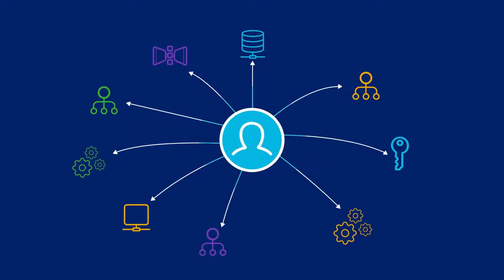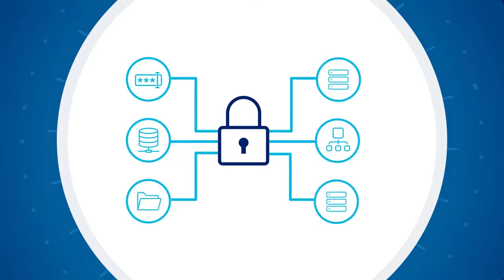2SB SailPoint Cloud Governance Video (Francais)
Pour la plupart des entreprises, une stratégie multicloud est devenue la norme. Toutefois, sans une bonne visibilité permettant de voir qui a accès à quoi et comment cet accès est fourni, les entreprises peinent à contrôler les accès et à protéger leurs ressources les plus sensibles.